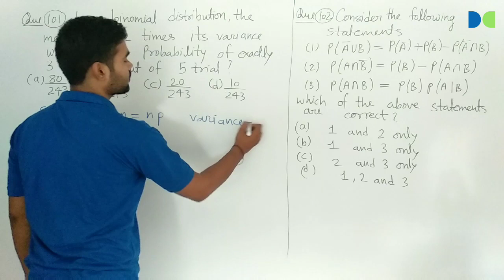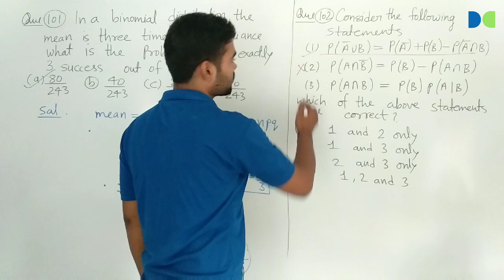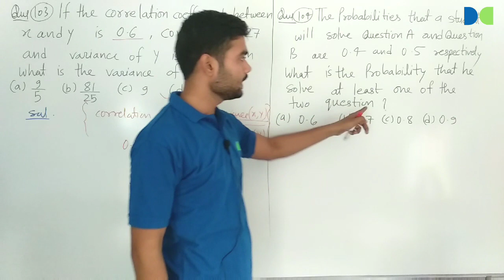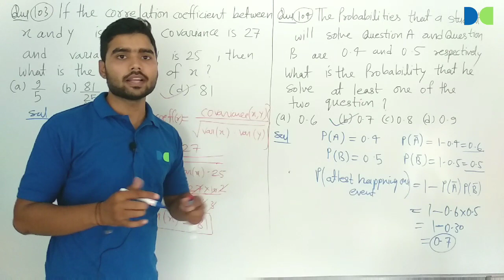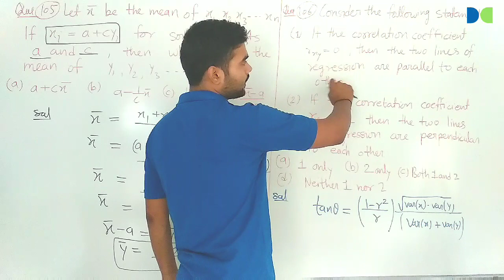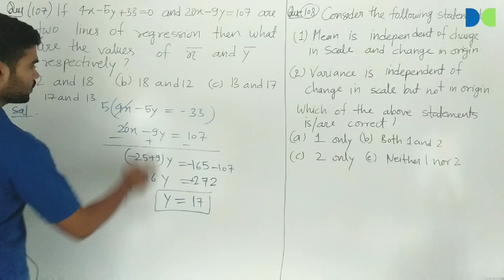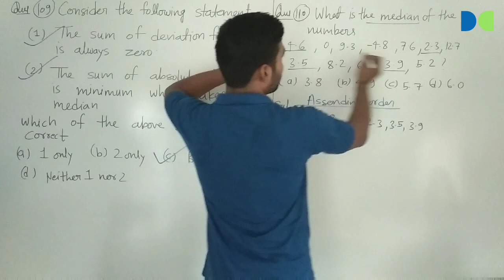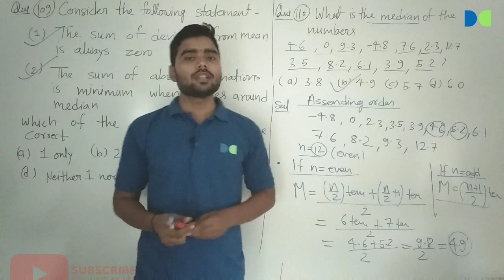NDA Exam (1) 2018 paper solution (part-11) || Mathematics paper setA/B/C/D solution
In this video lecture,I have discussed about NDA 2018 Mathematics paper solution.
In this part I have discussed solution from question number 101 to 110.